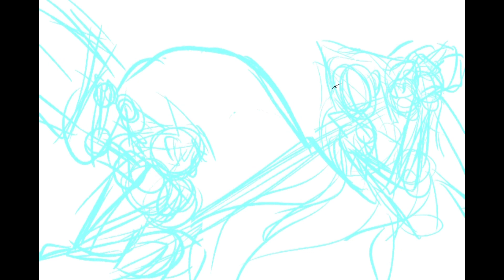[speedpaint] FF7-SC fanart on @clipstudiopaint art by fluffybabybirds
A speedpaint timelapse of a FF7 fanart I drew using @clipstudiopaint

Tools: iPad Pro, Apple Pencil clip studio paint EX